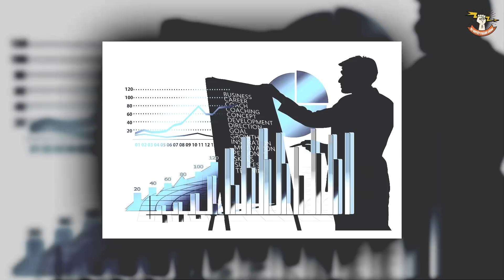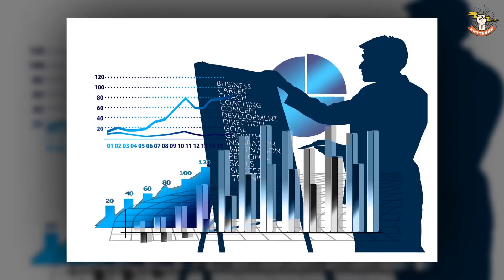MUỐN GIÀU Đừng Làm Việc Như CON TRÂU Mà Học Ngay 5 Quy Luật Của Vàng Để Tiền Đẻ Ra Tiền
MUỐN GIÀU Đừng Làm Việc Như CON TRÂU Mà Học Ngay 5 Quy Luật Của Vàng Để Tiền Đẻ Ra Tiền. Nếu như các bạn muốn làm giàu thì đừng có làm việc như con trâu mà hãy học ngay 5 quy luật của vàng này để giúp tiền đẻ ra tiền nhé. Đây chính là 5 quy luật của vàng để giúp tiền đẻ ra tiền mà bất kì ai muốn giàu thì đừng làm việc như con trâu mà hãy học ngay chúng